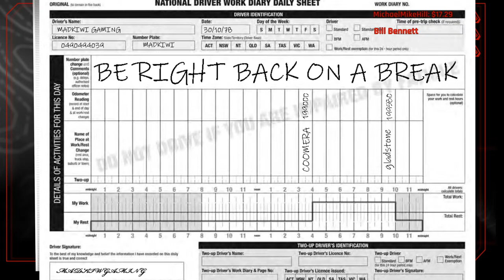LATE NIGHT TRUCKING T908 CAMS Tippers/GOPRO COCKPIT CAM (ATS)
Special thanks to  FootLooseToucan
                                 MichaelMikeHill

New merch added to the store use the link below to take you to the shop and  the new logo design is awesome and the prices a getting lower so grab a mug or T as all proceeds go back into the channel

Trailers: custom aussie Mods on the steam workshop

Custom aussie mods: steamworkshop

Channel supporters:
FootLooseToucan,Michael.Hill

Pc Specs
I7 8700k
cpu cooler Thermaltake floe ring 360rgb
mobo msi z370
16gb ddr4 3000mhz G.skill Ripjaws
Msi Gtx 1080ti
500G m.2 boot drive
1TB ssd
2x2tb hdd games and storage
27 inch 144 htz Benq monitor
32-inch Phillips 60 htz 2nd monitor

Custom DIY gaming cockpit See Madkiwi Gaming on Instagram for pics

fanatec Forza motorsport bundle
fanatec 2.5 wheelbase
xbox one universal hub
forza wheel rim

techaffliction 18-speed shifter
corsair k95 rgb keyboard
Razor orbweaver
razor rgb mouse pad
corsair scimitar pro mouse
corsair void pro headset
trackir track clip pro
Sream Deck
Thrustmaster worthog hotas
Yamaha mg10xu sound mixer
Rode Procaster dynamic mic
Hyper-x cloud alpha pro headset